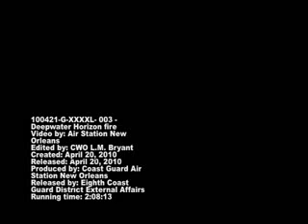Explosión de plataforma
petrolera de EU